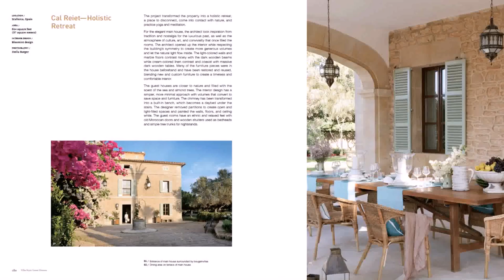Guest House Interior Design (see description)